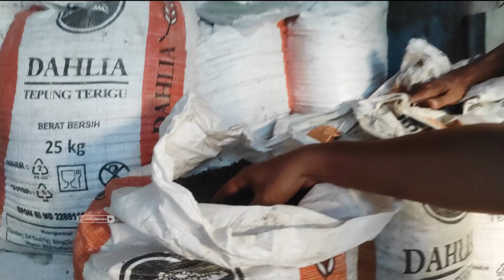Dengan Budidaya Maggot, Desa Ini Sukses Tangani Sampah, Hasilkan 1,5 Ton Maggot dan 1 Ton Ikan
Desa Pancasan Kecamatan Ajibarang, Banyumas sukses budidaya maggot sekaligus pembesaran ikan. Dari tadinya sampah yang mencemari lingkungan, kini sampah organik dijadikan makanan magot. Selain Magot dan Sampah, sisa akhir sampah dijadikan pupuk organik.

Desa Pancasan, melalui BUMDES mampu menghasilkan 1,5 ton maggot tiap bulan, 1 ton ikan tiap panen dan 2 ton pupuk organik tiap bulan.

Bagaimana cara budidaya maggot di desa ini, simak video dari folder desa ini sampai selesai.

OFFICIAL FOLDERDESA TV

WA    : 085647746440 (Sakur Abdul Wahid)